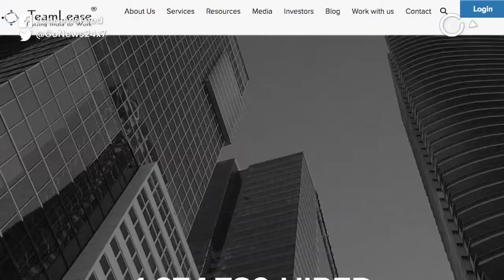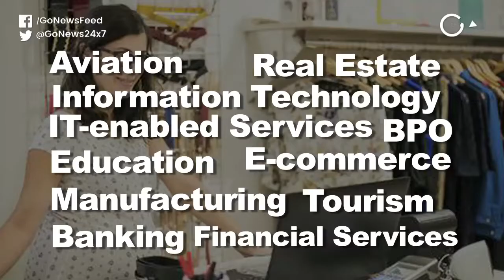Maternity Leave Gets Risky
Centre's new maternity leave laws may have a reverse effect, with 18 lakh women's jobs at risk . Find out why in this special report